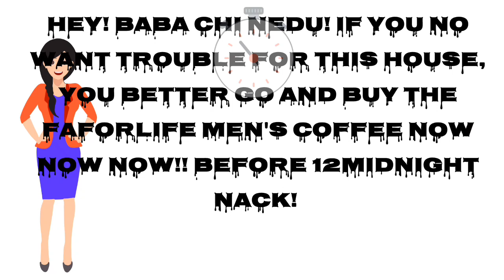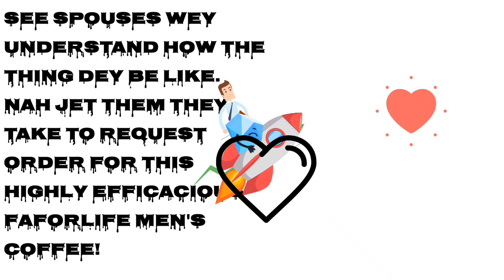THE WIVES LOVE THIS FAFORLIFE COFFEE FOR THEIR HUSBANDS...hear the testimony now!